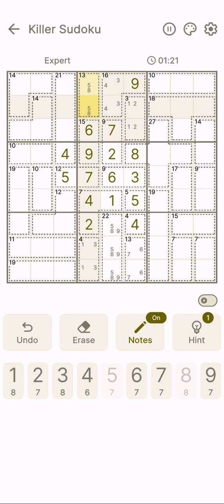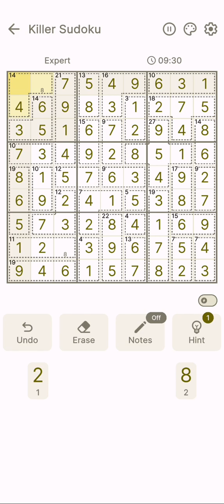Killer Sudoku | Puzzle Game